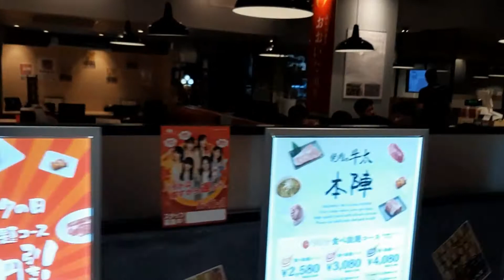Craving for Japanese Food at Fukuoka, Japan